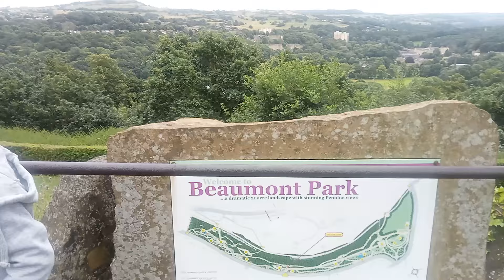Beaumont park| places to visit in Huddersfield| Yorkshire| part 1